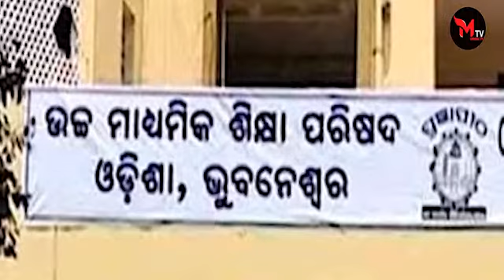ଆଜିଠୁ +୨ ବିଜ୍ଞାନ ଓ ଧନ୍ଦାମୂଳକ ଛାତ୍ରଛାତ୍ରୀଙ୍କ ପରୀକ୍ଷା || examination odisha ||MeghaTv